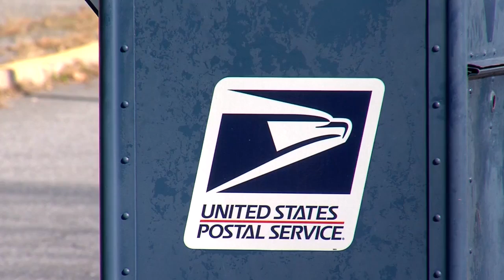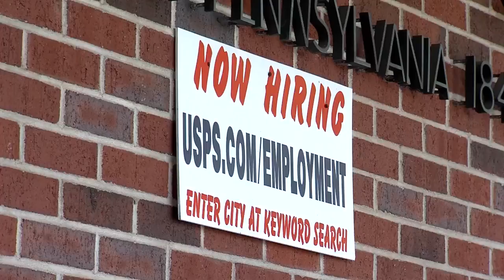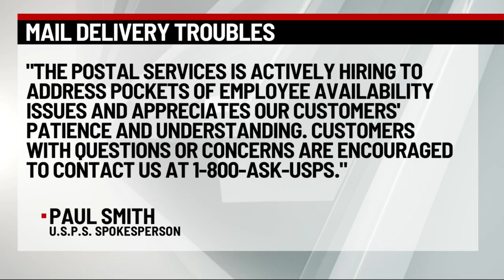Mail Delivery Troubles